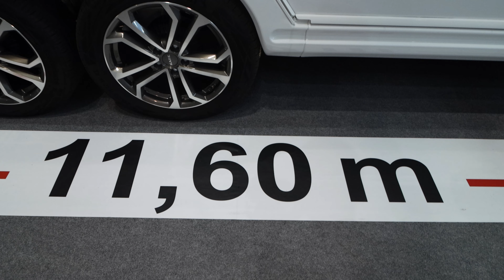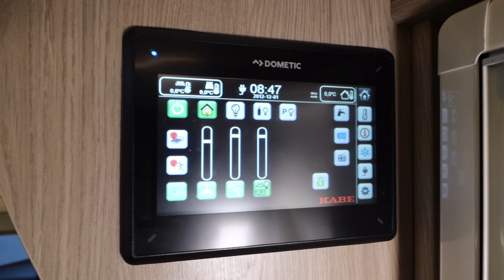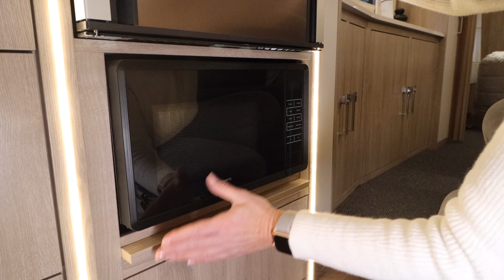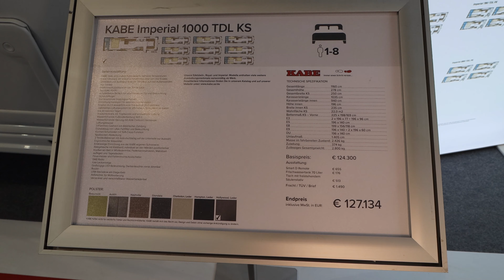Der hat den LÄNGSTEN - Bis -50°C KABE Imperial 1000 TDL 2023 | Größter Wohnwagen Tiny House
22qm WOHNFLÄCHE im längsten Kabe Wohnwagen der Welt, Kabe Imperial Hacienda 1000 TDL und bietet mit den flexiblen Grundrisslösungen des KABE-Flexline-Systems fast unbegrenzte Einrichtungsmöglichkeiten. Damit erhalten Sie einen maßgeschneiderten Wohnwagen, der sich Ihren Wünschen individuell anpassen lässt.

00:00 Vorstellung Kabe Imperial Hacienda 1000 TDL
01:59 Skifach mit ausziehbarem Boden, von außen verschließbare Luke und Beleuchtung
02:53 Überhang
04:53 Wohnraum 22m²
05:10 Leder Rundsitzgruppe
09:12 Küche / Induktion / Backofen und Mikowelle
14:54 Lounge Sitzgruppe
19:09 Schlafzimmer
24:28 Badezimmer / Heckbad

22qm WOHNFLÄCHE im längsten Kabe Wohnwagen der Welt, Kabe Imperial Hacienda 1000 TDL und bietet mit den flexiblen Grundrisslösungen des KABE-Flexline-Systems fast unbegrenzte Einrichtungsmöglichkeiten. Damit erhalten Sie einen maßgeschneiderten Wohnwagen, der sich Ihren Wünschen individuell anpassen lässt.

Gesamthöhe: 278 cm

17" Aluminiumfelgen, Diamond Cut
Atmungsfähige Wandtapete
Aufkleber in den Lufteinlässen an der Front unten
Auflaufbremse mit Rückfahrautomatik
Bereifung Continental
Dachfenster 40x40
Dachfenster Heki De Luxe
Dachluken Mini Heki mit Insektenschutz- und Verdunkelungsrollo
Deichselabdeckung
Ecoprim-Isolierung (Fußboden/Dach und Wände) 36 mm
Eingangstür (Seitz) mit Fenster, integriertem Insektenschutzplissee und Schwellenheizung
Elektronisches Stabilisierungssystem, ATC (Antischlingersystem)
Fenster in Einstiegstür
Formgegossene Schutzmatte im Gaskasten
Getönte Fenster mit stufenlosem Insektenschutz- und Verdunkelungsrollo
Glattblech, Innovation Design
Insektenschutzplissee an der Tür
Integrierter ABS-Gasflaschenkasten mit Beleuchtung
Karosserie mit integriertem Rundumprofil
Kunststoff-Profile in den Wänden
Küchenfenster
Robuste und feuchtesichere Karosserie
Sandwich-Konstruktion
Schlingerdämpfende Friktionskupplung
Schmutzfänger hinter den Rädern
Selbstnachstellende Bremsen am Fahrwerk
Skifach mit ausziehbarem Boden, von außen verschließbare Luke und Beleuchtung.
Staufach (nicht B8, B10)
Verlängerte Zugholme
Vollverzinktes Fahrwerk aus Stahlprofilen
Weiche Wohnraumdecke
3-Stufen-Umwälzpumpe / Elektroheizpatrone 230 V, 3 kW
Belastungswächter, der den Stromverbrauch des Heizkessels automatisch reduziert / unterbricht
Belüftungsklappe
Doppelte Temperaturfühler
Klimaanlage Fresh Jet
Optimiertes Lüftungssystem
Trockenschrank mit Tropfwanne und schließbarem Lüfter
VarioVent – einzigartiges Lüftungssystem
Alde 2-Zonen-Heizsystem
Alde Compact 3030 Zentralheizung mit Touchscreen-Anzeige für Uhrzeit sowie Innen- & Außentemperatur
Automatische Wasser-Fußbodenheizung – 4 Heizschlingen und 3-Wege-Mischventil (AGS II Pro)
Beheiztes Schuhfach
Abwassertank (32 Liter)

Dankeschön